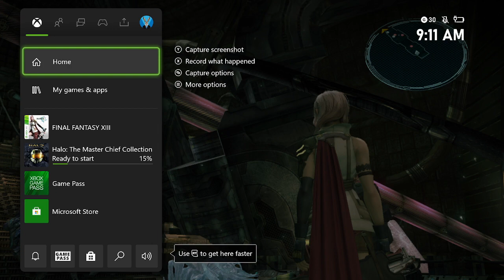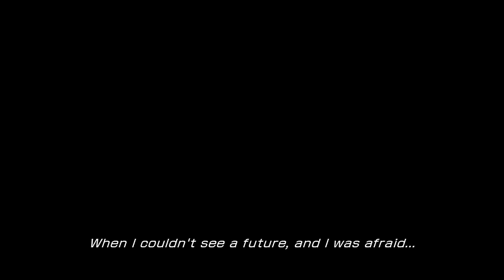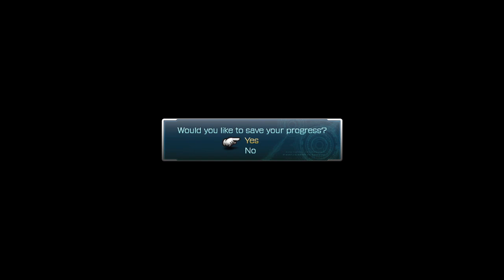Let's Play Final Fantasy XIII Part 6: Become a L'Cie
In this part, we face off against the Fal'Cie, Anima, who after a brief battle, turns us into L'Cie and gives us a faint focus. We then decide to continue on to find Serah's crystal and finally unlock more of the battle system and the leveling up.